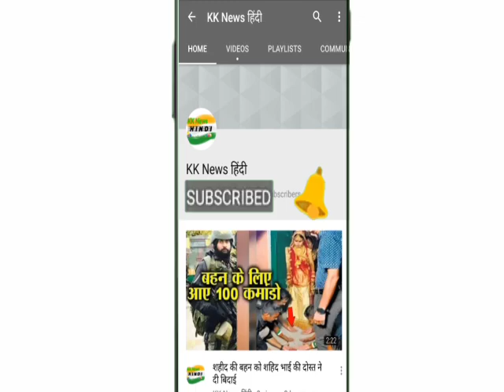पापा के जन्मदिन के जश्न में जीवा ने की खूब मस्ती, धोनी ने इस अंदाज में मनाया जन्मदिन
भारतीय क्रिकेटर महेंद्र सिंह धोनी ने 7 जुलाई 1981 को झारखंड के जिला रांची में जन्म लिया था। यानी आज वह पूरे 38 साल के हो चुके हैं। 38 साल के हो चुके महेंद्र सिंह धोनी ने देर रात अपने परिवार के साथ बेहद शानदार अंदाज में जन्मदिन मनाया। जन्मदिन के मौके पर धोनी ने पूरे परिवार के साथ खूब मस्ती की। बर्थडे सेलिब्रेशन की तस्वीरों को महेंद्र सिंह धोनी की बीवी साक्षी धोनी ने इंस्टाग्राम के माध्यम से साझा किया।

साक्षी धोनी के द्वारा साझा की गई तस्वीरों में महेंद्र सिंह धोनी के मुंह पर केक लगी हुई नजर आ रही है। धोनी के केक काटने के बाद बर्थडे में शामिल हुए लोगों ने धोनी के जमकर केक लगाई है, तभी तस्वीरों में उनका मुंह की केक से पुता हुआ दिखाई दे रहा है।

धोनी की बेटी जीवा धोनी ने भी अपने पापा के बर्थडे के जश्न में खूब मस्ती की। बेहद क्यूट दिखने वाली जीवा धोनी अपने पिता के जन्मदिन पर बेहद खुश नजर आई। फ्रॉक पहने हुए जीवा बेहद प्यारी लग रही है। जिस तस्वीर में जीवा अपने पापा की गोद में दिखाई दे रही है, वह तस्वीर तो इंटरनेट पर रिकॉर्ड तोड़ रही है।

धोनी के जन्मदिन के जश्न से सामने आई सभी तस्वीरें सोशल मीडिया पर तेजी से वायरल हो रही हैं। लोग धोनी के जन्मदिन पर उनको बधाई देते हुए नजर आ रहे हैं। गौरतलब हो कि टीम इंडिया के सलामी बल्लेबाज और विकेटकीपर महेंद्र सिंह धोनी इन दिनों वर्ल्ड कप-2019 खेल रहे हैं। पूरी संभावना है कि इस वर्ल्ड कप के बाद यह धुरंधर खिलाड़ी क्रिकेट से संन्यास ले सकता है।